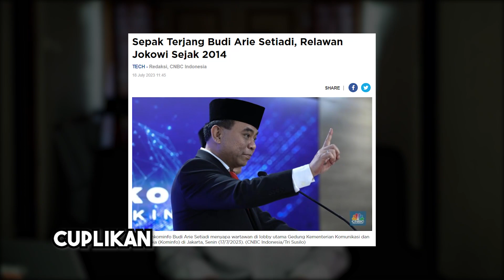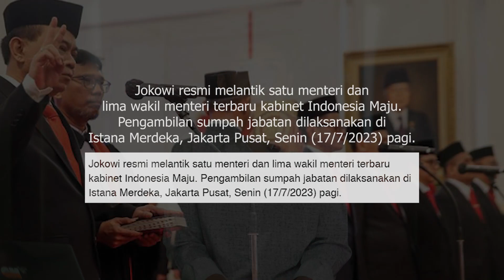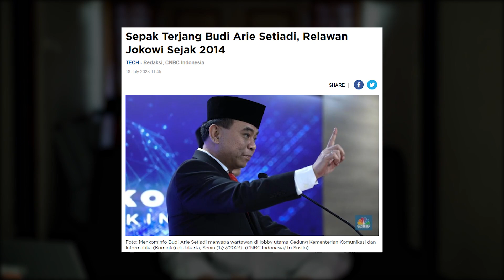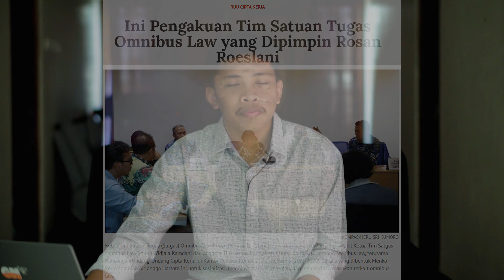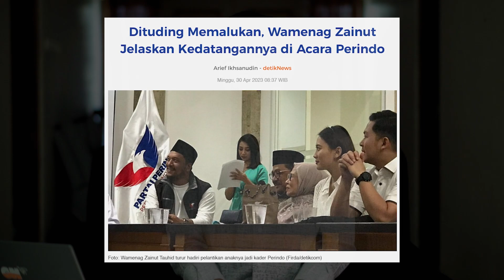RESHUFFLE UNTUK PROJO | JOKOWI BAGI-BAGI KUE | DUGAAN RAKYAT!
Rekening Donatur Pembangunan Masjid Karomah 13 :
Bank Muammalat
An. Majelis Dzikir Karomah 13